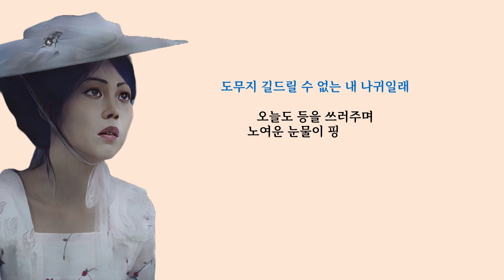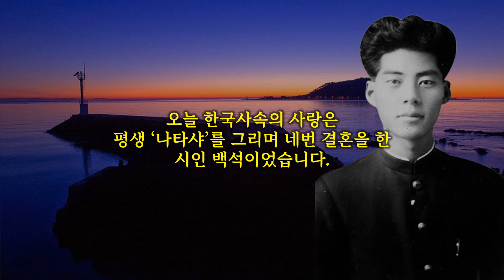[한국사속의 사랑] 평생 ‘나타샤’를 그리며 네번 결혼을 한 시인 백석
『통영(統營)』, 『고향』, 『북방(北方)에서』, 『적막강산』 등 백석의 대표작은 토속적이고 향토색이 짙은 서정시들입니다.
지방적·민속적인 것에 집중해 특이한 경지를 개척하는 데 성공한 시인으로, 평안도 사투리를 시에 넣기도 하고 서사를 시에 넣은 이야기를 구사하기도 했습니다.

또 그의 시에는 먹을 것들이 많이 등장하기로 유명한데, 백석의 시에 나오는 음식을 연구한 식품영양학과 논문이 있을 정도입니다.
『나와 나타샤와 흰당나귀』로 유명한 시인 백석은 1912년 식민지 조선의 평안북도 정주의 가난한 집에서 태어났습니다.

남강 이승훈이 설립한 오산고보를 졸업하고 조선일보의 후원 장학생으로 일본에 유학해 영문학을 전공했는데 1934년 스물셋에 귀국하여 조선일보 기자가 되었습니다.
1935년 조선일보에서 시인으로 데뷔하고 다음 해에 시집 『사슴』을 100부 한정판으로 발매해 조선문단을 뒤집어 놓았는데 시집을 구하지 못한 사람들이 필사본으로 들고다닐 정도였습니다.

1935년 6월 친구인 소설가 허준의 결혼식장에서 같은 조선일보 기자이자 친구인 신현중의 소개로 열여덟 살의 이화고녀 박경련을 소개받고 한눈에 반하고 말았습니다.
박경련은 경남 통영 출신이라서 백석은 그녀를 만나기 위해서 세 번 통영으로 방문했는데 그의 시 통영에, “미역오리같이 말라서 굴껍지처럼 말없이 사랑하다 죽는다”라는 구절이 당시 백석의 심정이었습니다.